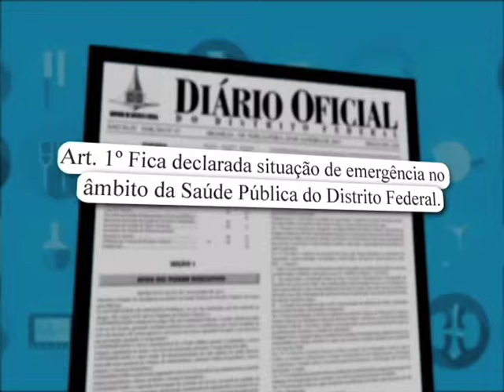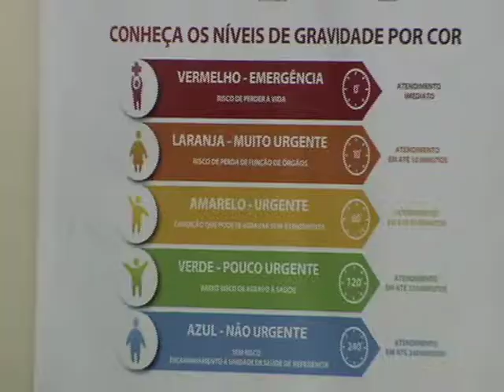Repórter Justiça - Direitos dos pacientes (21/02/15) (2/3)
O Repórter Justiça desta semana mostra que a Constituição Federal é clara: o Estado tem que assegurar saúde para o cidadão. Mas o que acontece, na prática, é que os hospitais administrados pelo governo não dão conta de atender a quem chega doente. A falta de leitos em UTI’s, a espera por uma consulta, a demora na marcação de cirurgias muitas vezes urgentes, a falta de medicamentos e de médicos na rede pública de saúde deixam o cidadão sem o atendimento previsto na Carta Magna. Leia a íntegra da sinopse